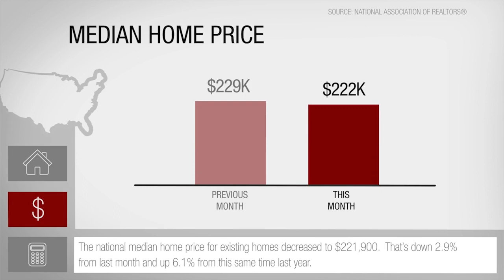This Month In Real Estate - November 2015